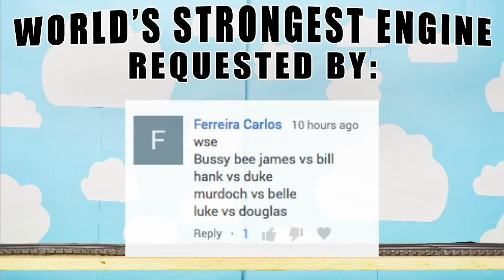World's Strongest Engine 610: Thomas and Friends 토마스와 친구들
The World’s Strongest Engine 610 was requested by: Ferreira Carlos

Welcome back to the Trainground. This is the World’s Strongest Engine competition number 610. May the strongest train win!